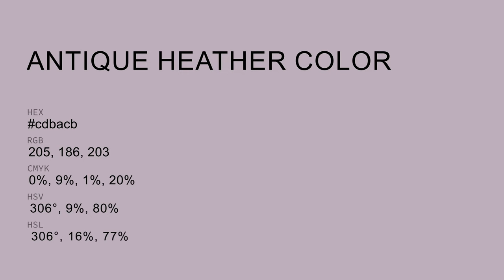Antique Heather color cdbacb hex color - Violet color - Cool color cdbacb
What color is Antique Heather ? cdbacb hex color - Violet color - Cool color cdbacb

Hex cdbacb Color Code is also known as Antique Heather color.

Hex cdbacb Color code in RGB color code model is created after adding 80.39% red color, 72.94% green color and 79.61% blue color.
Hex cdbacb Color code in CMYK color (process color) code model is generated after subtraction of 0% cyan, 9% magenta, 0% yellow and 19% black.